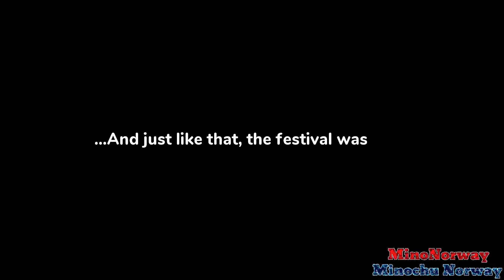Shantae and the Seven Sirens (Nintendo Switch) | Norsk Review | MinoNorway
ShantaeandtheSevenSirens er ute på Nintendo Switch, PS4, Steam og Xbox One og MinoNorway satte seg ned for å game det og er nå ute med en review av det nyeste spillet i Shantae serien